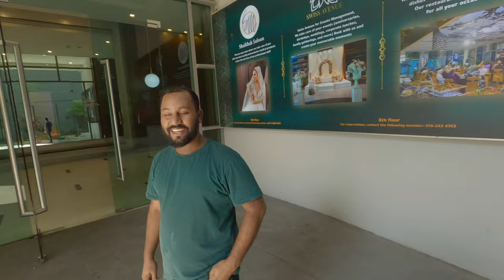Photo Walk with Sony 50mm F1.4 GM –Awesome Lens I'm Not Buying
Ricoh GR3
Ricoh GR3x
Sony A7IV
Sony 24mm F2.8 G
Sony 40mm F2.5 G
Sony 50mm F2.5 G
Sony ZV-1
Tamron 28-75mm F2.8 G2
Sirui ST124 tripod
NiSi Vario ND

My name is Matti Sulanto, I'm a photographer  based in Helsinki Finland.